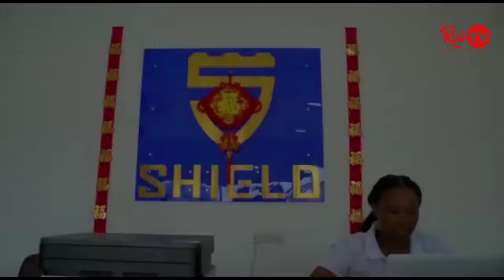MAANDAMANO YA CHADEMA YAPAMBA MOTO | BAVICHA KUWAITA WANAWAKE WOTE DAR ES SALAAM | KULAANI VIKALI